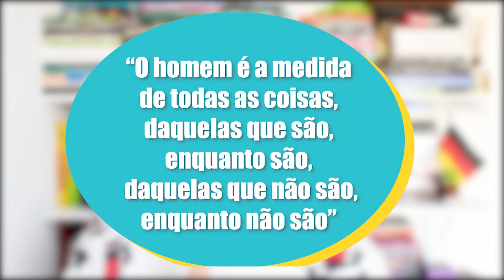O homem é a medida de todas as coisas: PROTÁGORAS | BreveMente #06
"O homem é a medida de todas as coisas", dizia Protágoras. Mas, o qie exatamente isso quwr dizer? Explico pra você, nesse vídeo, um pouco do pensamento dos sofistas a partir da frase desse pensador.